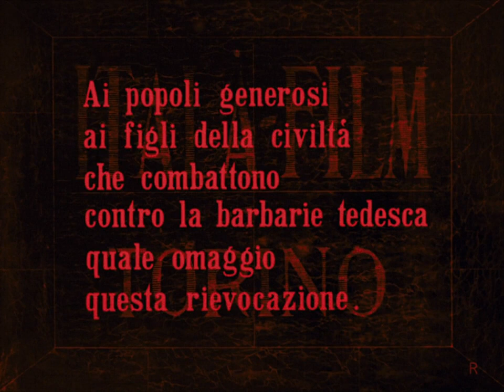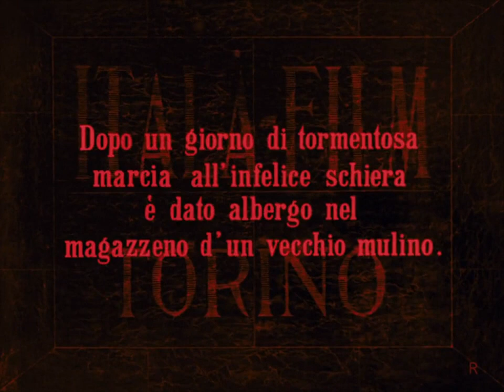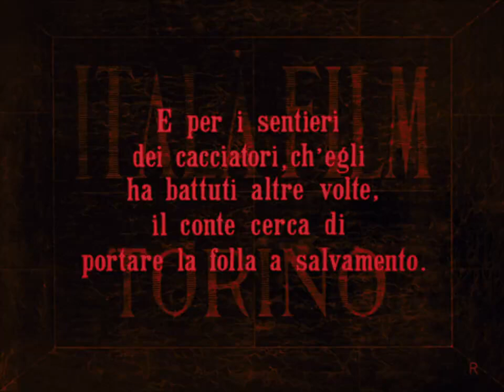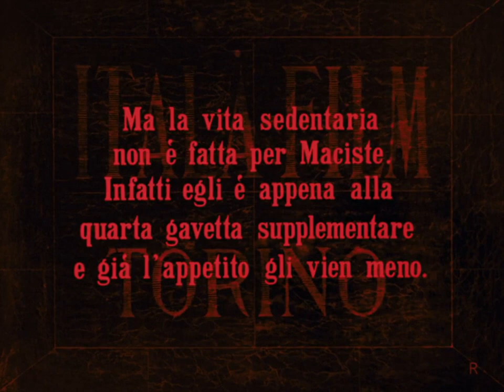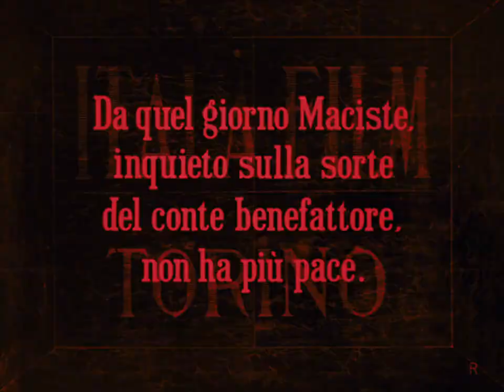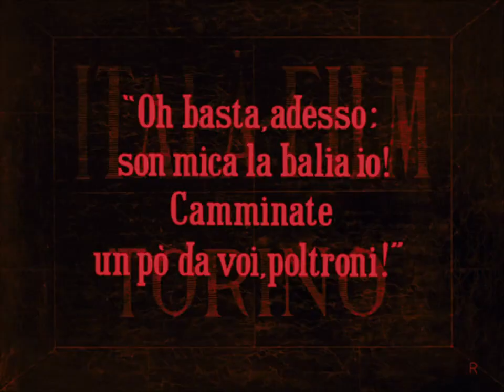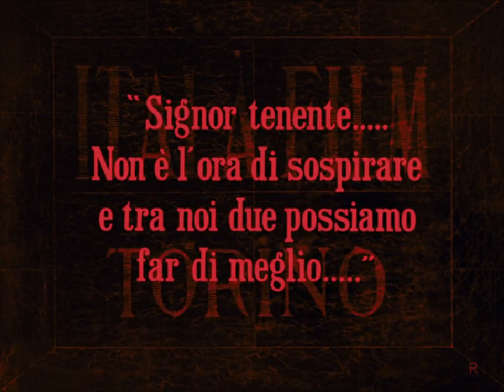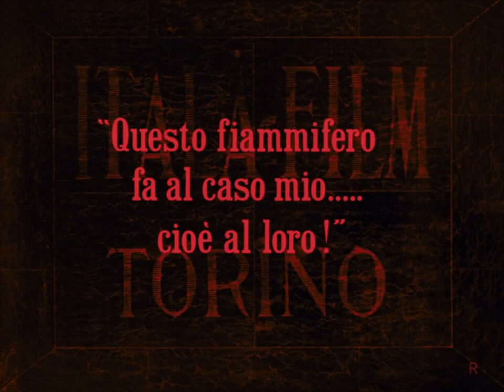The Warrior (1916) [English subtitles] / Maciste alpino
1916 silent film from Italy.
Synopsis: As WWI breaks out, Maciste confounds the Austrian army by freeing their prisoners and capturing their patrols.

Made by Itala-Film
Directed by Giovanni Pastrone
Starring Bartolomeo Pagono

00:00:00 Title
00:00:06 First Act
00:13:01 Second Act
00:36:17 Third Act
00:49:16 Fourth Act
01:15:52 Fifth Act